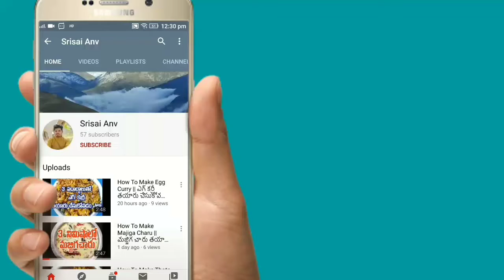పెసర పునుకులు || Pesara Punukulu Snack Item || 2020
How To Make pesara punukulu

My Previous Cooking Videos

My Previous Videos On Temples